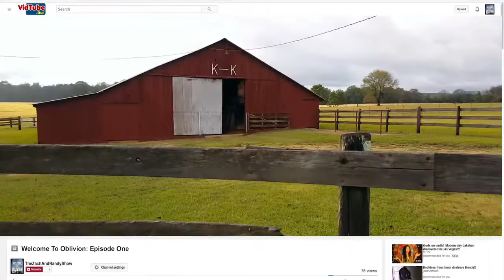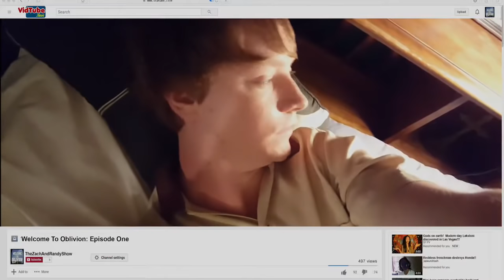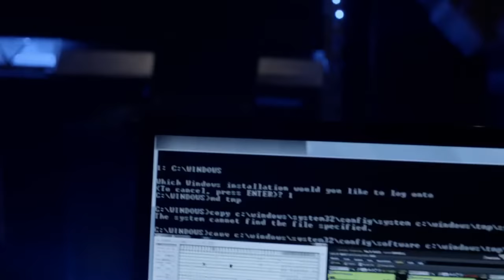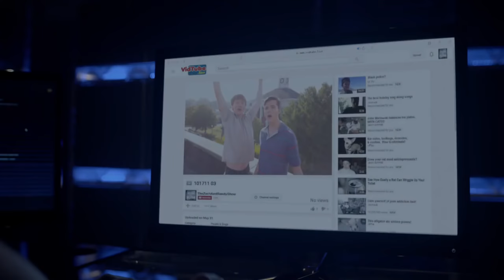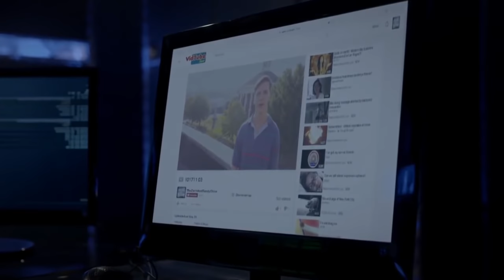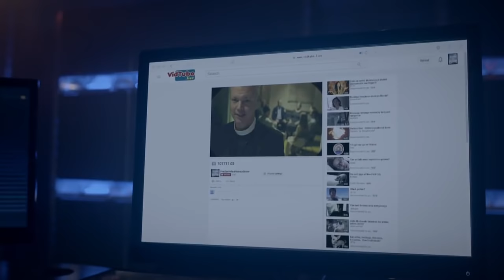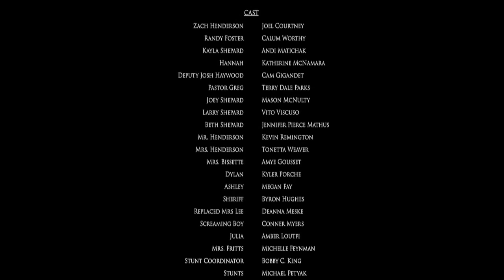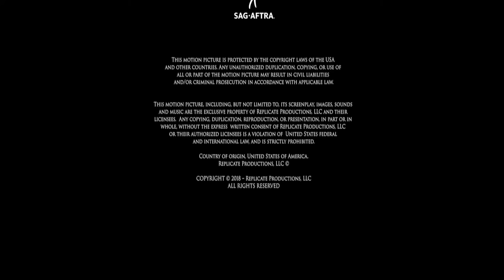La invasión extraterrestre PELICULA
Tres amigos que filman una serie online, descubren que los vecinos de su pueblo están siendo asesinados y reemplazados por criaturas que son perfectas copias de sus víctimas.